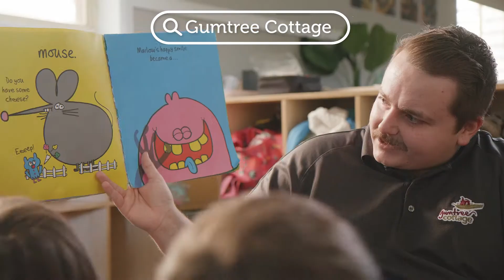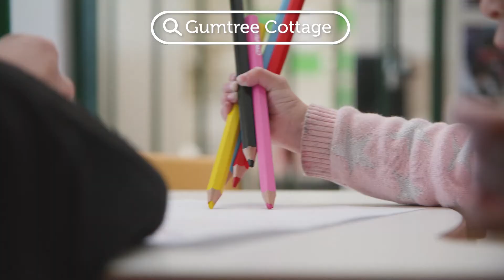Welcome to Gumtree Cottage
At Gumtree Cottage we provide a homely feel. It’s filled with laughter, love and happiness. Our qualified educators, children, families and extended learning community are the reason behind this. Our goal is to always be fantastic role models and to tailor educational opportunities to the interests and capabilities of each child.